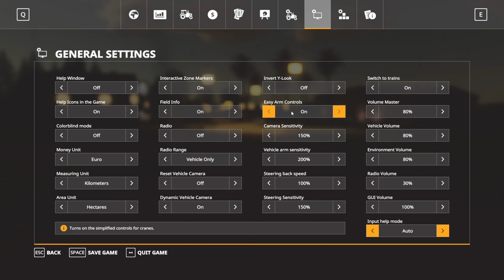FS19 Goldfield in No Man's Land ep.2